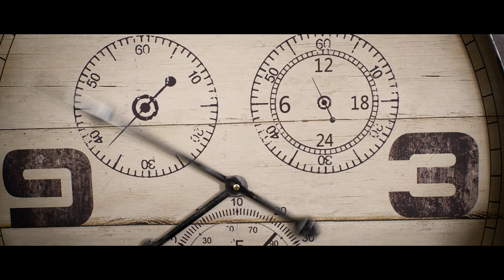ÉP2 "Le Ver est dans le Fruit" Lord Ékomy Ndong ☥ feat Orphée.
Extrait de la série "Allô ! Allô ? "
Un shortcom musical de Lord Ékomy Ndong ☥.
2023 Zorbam Prodxions.